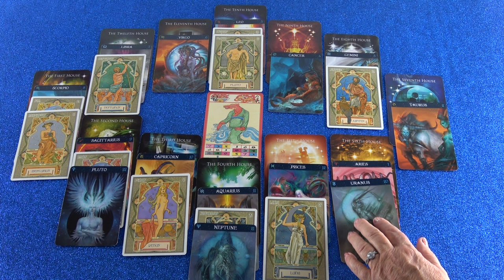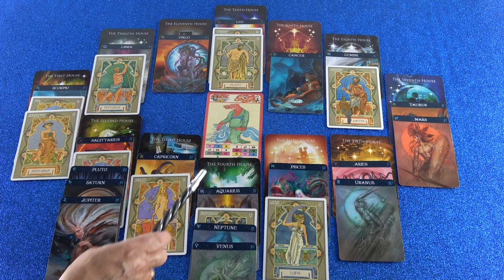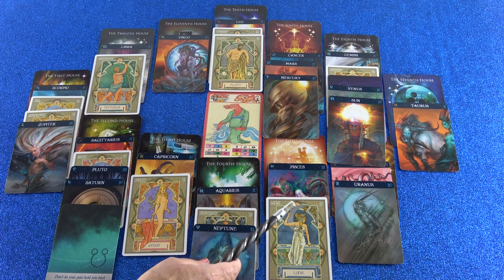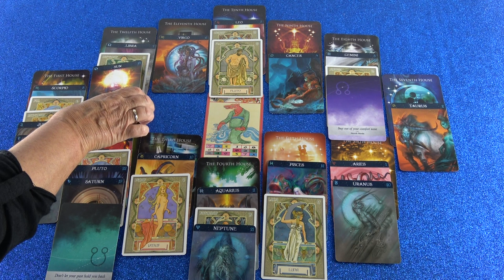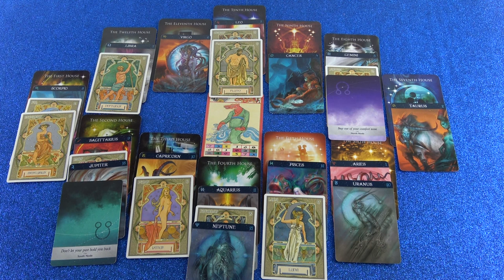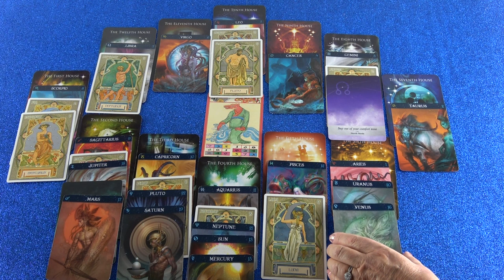Jahreshoroskop 2019/20 (Damasia)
Hotline:
Meine 5 Kanäle:
Venezianisches Liebesorakel
Orientalisches Liebesorakel
Meisterin des Kartenlegens
Nofretete's Offenbarungen
Fernöstliches Liebesorakel
Bild: Shutterstock/ Tim Kats